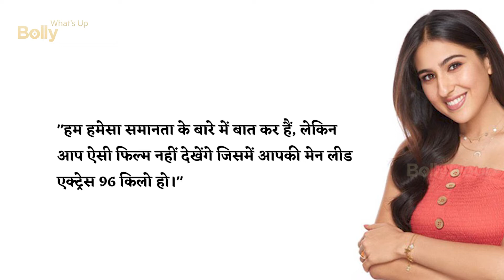ZAREEN KHAN,PARINEETI CHOPRA, ALIA BHATT, SARA ALI KHAN ये वो ACTRESSES हैं जिन्होंने WEIGHT किया कम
bollywood updates : FEATURE 7 Bollywood Celebrities And Their Unbelievable Weight Loss Transformation Hindi ||

new movie,
movie,